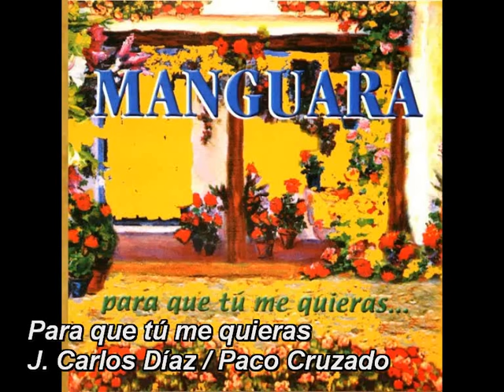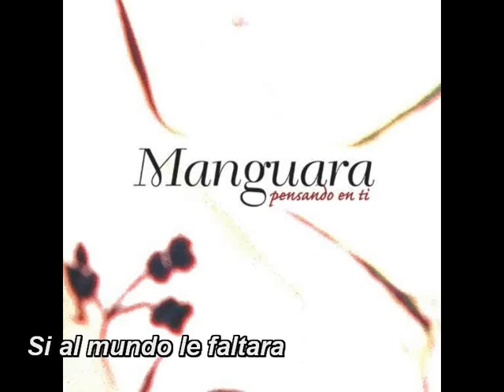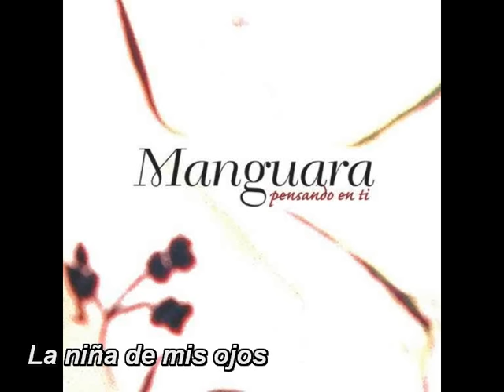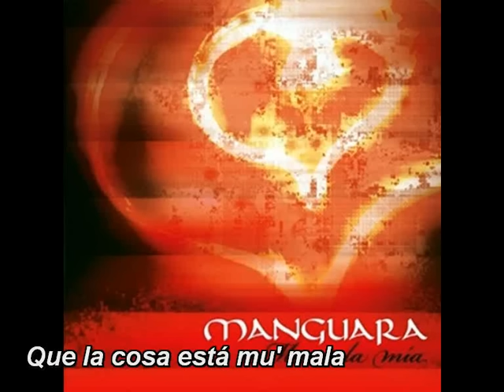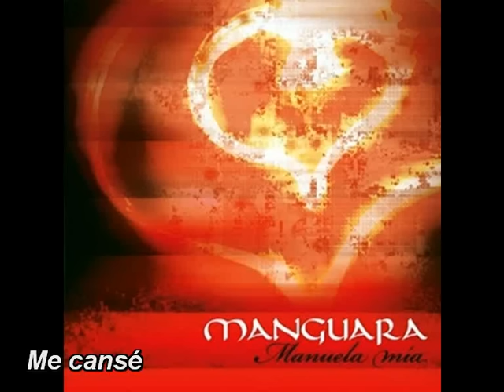Por Sevillanas - MANGUARA